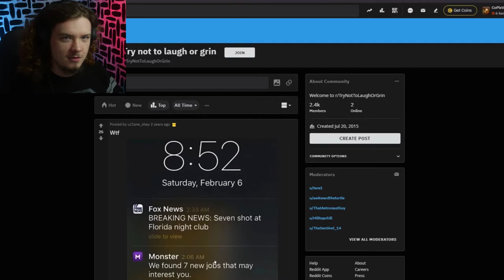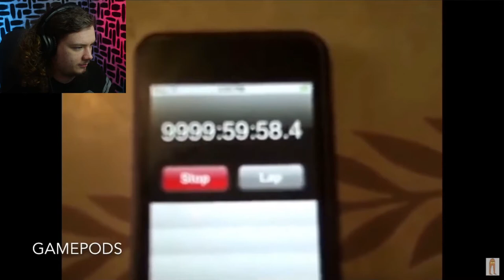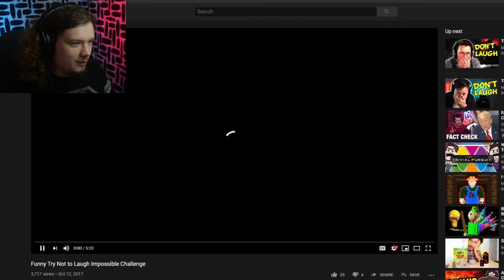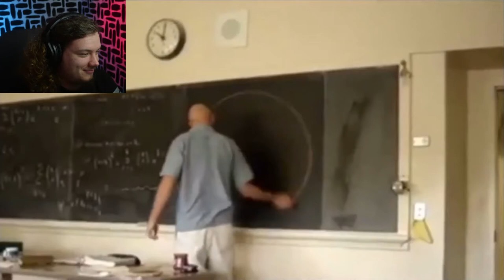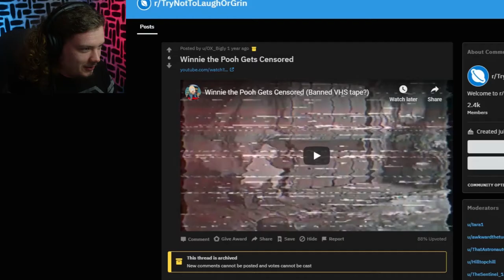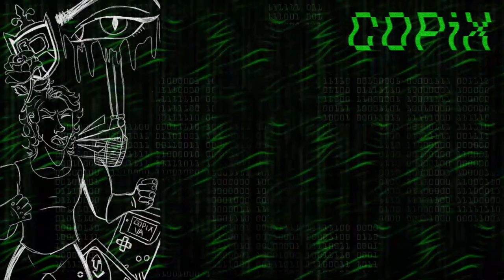N** GONNA LAUGH | Try Not to Laugh Challenge #2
Technically this is my first time trying this challenge because Sebastian hosted the last one, silly. So welcome all to my Try Not to Laugh challenge face-off with some of Reddit's funniest videos of all time! Play along, if you dare.